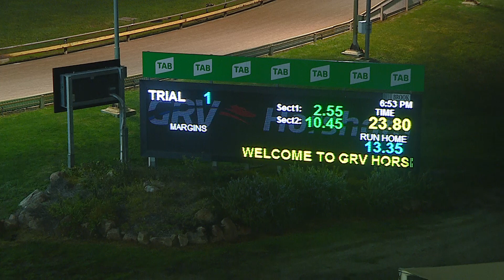HOR TUE 19 JUL 22 ST1